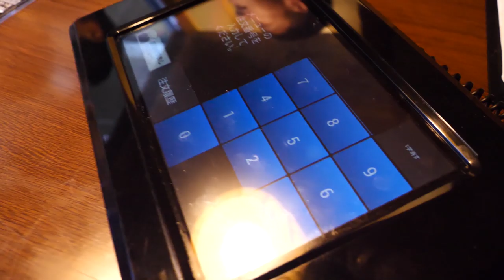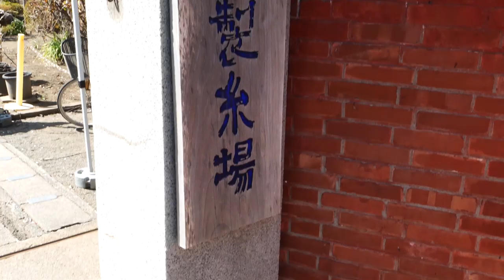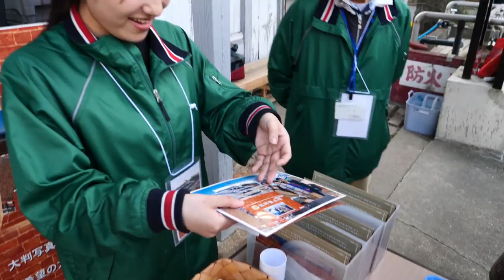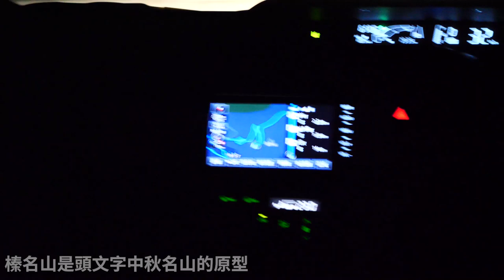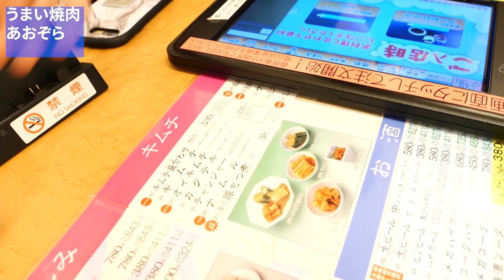參觀世界文化遺產 I 群馬自駕一日遊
這次包柏跟著Chloe以及朋友們來場群馬縣自駕一日遊!